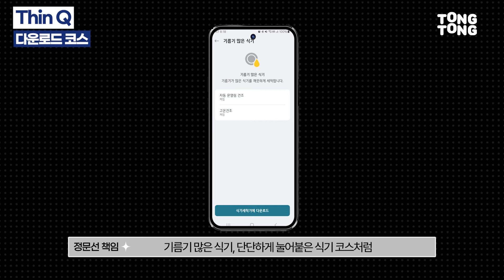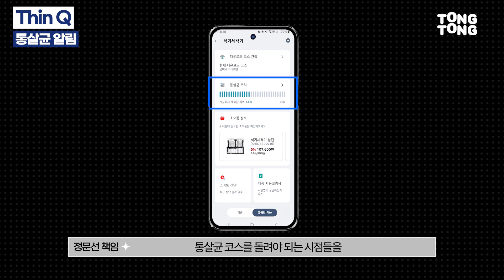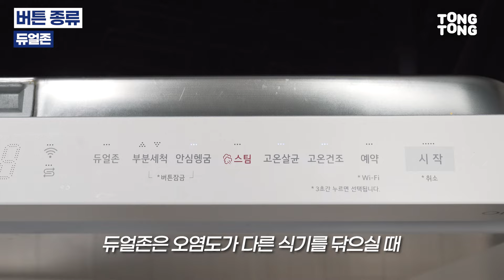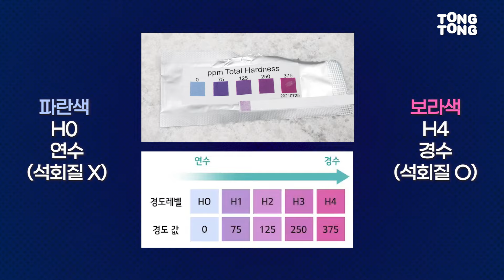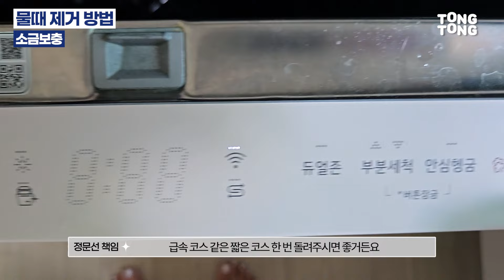"물때·물비린내 어떻게?"…식기세척기 전문가 꿀팁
요즘 식기세척기는 로봇 청소기, 빨래 건조기와 함께 '3대 이모님' 중 하나로 꼽힐 만큼 필수 가전으로 자리 잡았는데요.
    가격 비교 플랫폼 다나와에 따르면 식기세척기 판매량은 매년 빌트인 형태를 중심으로 증가세를 보이고 있습니다.
    제조사별 판매 점유율을 보면 올해 1월부터 8월까지 LG전자가 평균 63.8%로 가장 높았고 그다음으로는 삼성전자 26.4%, 쿠쿠전자 4.7% 순이었습니다.
    식기세척기에 대한 선호도가 높아지고 있지만 고가의 제품을 여전히 기본 버튼인 '표준모드'로만 맞춰두고 쓰시는 분들이 적지 않은데요.
    국내 식기세척기의 역사를 함께 해 온 LG전자 소속 식기세척기 전문가와 함께 '200% 활용 꿀팁'을 알아봤습니다.
    사용자에게 딱 맞는 모드부터 물때와 물비린내 없애는 방법까지 알차게 준비했는데요.
    예를 들어 '자동모드'는 식기의 오염도를 자동으로 측정해 적절한 세척 코스를 설정해주는데요. 애매하다 싶을 때는 이 모드로 돌려주면 됩니다.
    소금을 주기적으로 보충해주면 물때를 없앨 수 있는데, 꼭 순도 99% 이상의 정제 소금을 사용해야 합니다.
    식기세척기용 린스를 사용하면 물이 빠르게 증발해서 물비린내를 줄여준다고 하는데요.
    고온에 약한 플라스틱을 사용하고 싶거나 기름기 많은 식기를 닦고 싶을 때는 LG ThinQ(씽큐) 앱을 이용하면 맞춤형 코스를 지정할 수 있습니다.

    기획·구성: 황정현
    촬영: 이동욱
    편집: 최세진
    영상: LG전자·LG전자서비스 유튜브